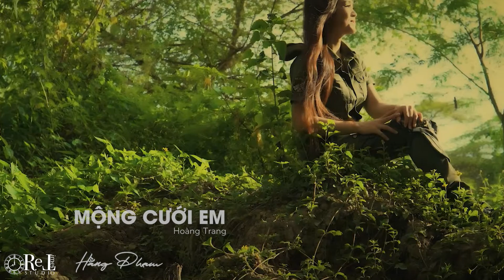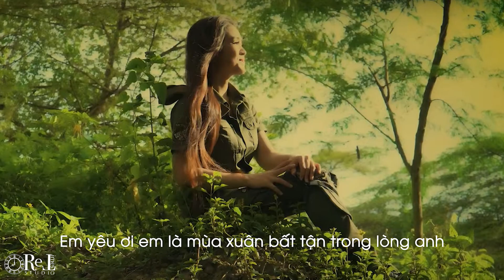Hằng Phạm - Mộng Cưới Em - Nhạc Lính Thất Truyền - Retimes Studio (Official Audio)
Mộng Cưới Em
Sáng tác: Hoàng Trang
Tiếng hát: Hằng Phạm
Video, record, mix & master: Retimes Studio

☞ Link Donate (Chúng tôi cảm ơn bạn ủng hộ kênh Hằng Phạm Official)